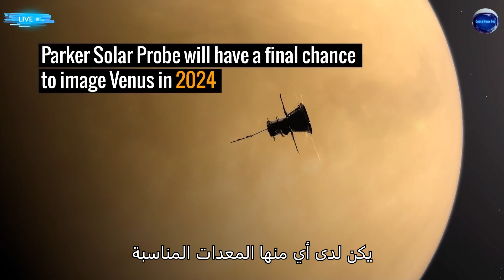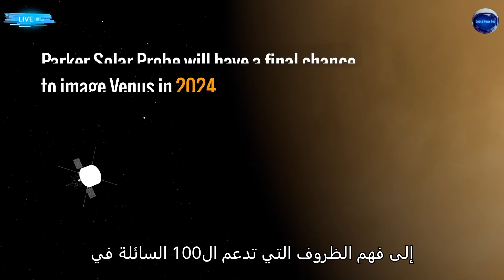كيف فقد كوكب الزهرة توأم الأرض مياهه؟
▶Created & Modified By: SpaceNewsTop)
▶Create a video using: Wonders are Fillmore 12)
▶Image credit: NASA/Robert Lea (Created with Canva))